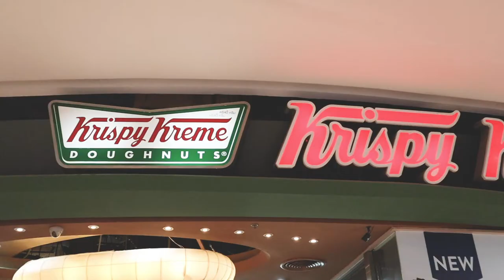ช้อปฟิน กินคุ้ม ซื้อ 1 แถม 1 กับเครื่องดื่มฟินๆ จาก Krispy Kreme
อากาศร้อนๆ แบบนี้ ☀️
ต้องถูกพิชิตด้วย🥤เมนูน้ำสุดฟิน จาก Krispy Kreme
พิเศษ!!! ซื้อ1แถม1 เมื่อจ่ายเงินด้วยบัตรแรบบิท

*ซื้อเครื่องดื่มในหมวด Over Ice 1 แก้ว (ขนาดใดก็ได้ ราคาปกติ 70 – 118 บาท)
รับทันที เครื่องดื่มที่ร่วมรายการอีก 1 แก้ว (ขนาด 12 ออนซ์)
เครื่องดื่ม Over Ice
✨Dark Chocolate
✨Americano
✨Caramel Macchiato
✨Latte
✨Green Tea Latte
✨Cappuccino
✨Thai Iced Coffee
✨Mocha
✨Thai Iced Tea